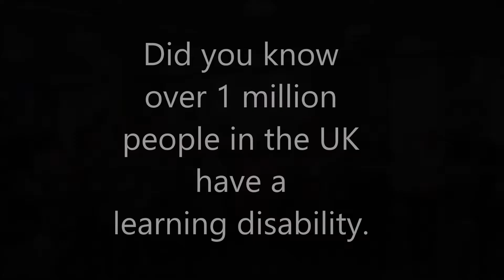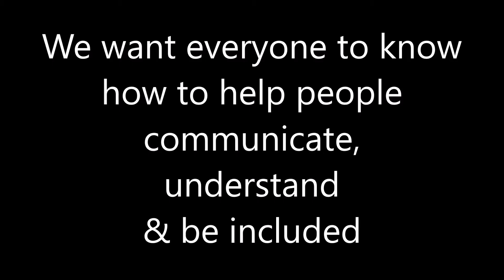The Include Choir - the choir with something to say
How do you break down barriers and develop an inclusive community of communication partners?

Through singing, of course!

The Include Choir: Spreading the word about inclusion - through song, sign and more